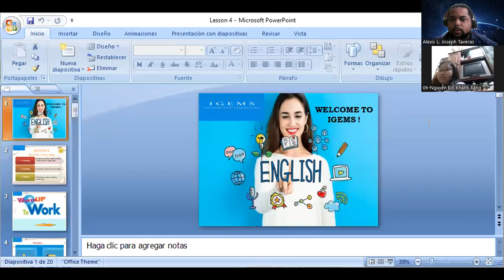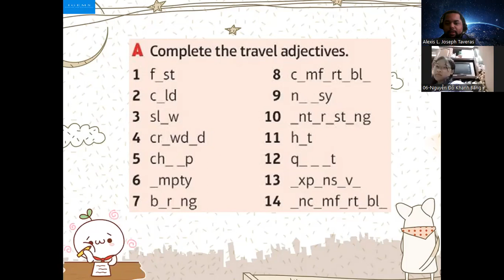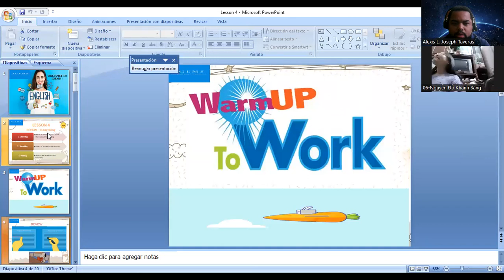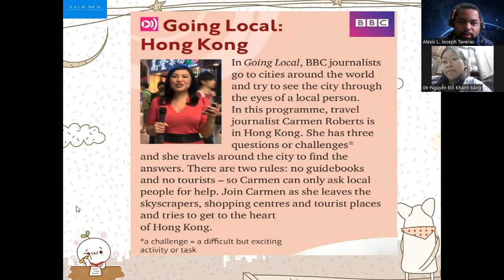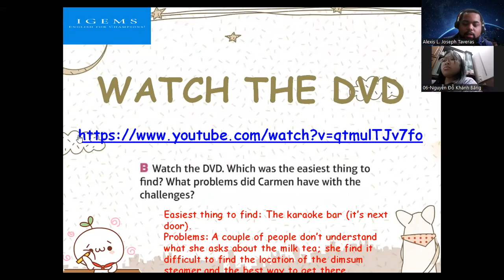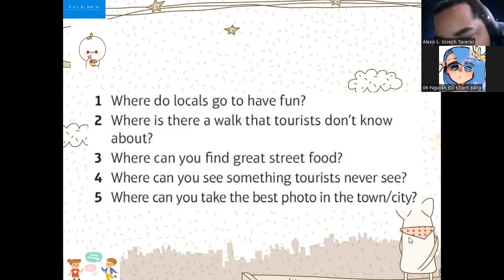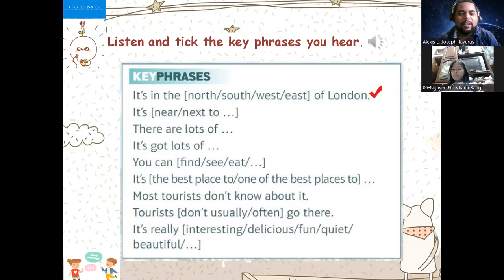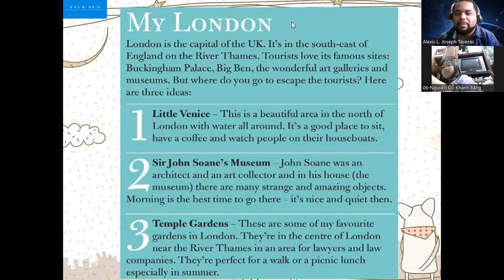IG -388 16-05-2022 Part A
TEST PREPARATION